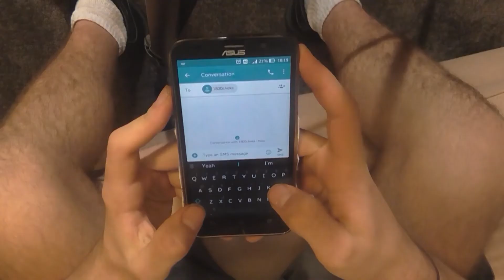I SAVED MY MUM FROM KIDNAPPING... WITH AN ARTICHOKE!!!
Today I learnt a valuable life lesson, all thanks to my good old buddy, Arnold the artichoke.